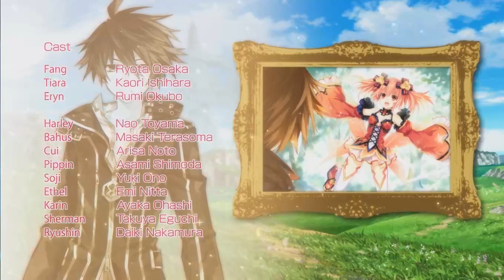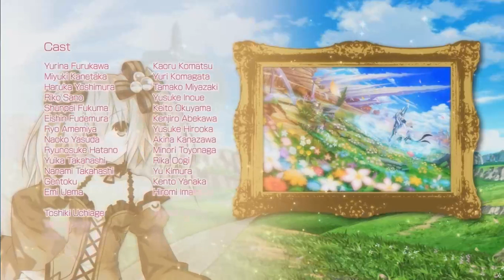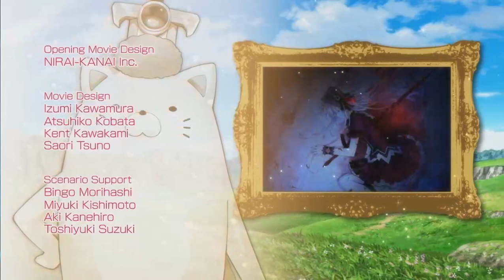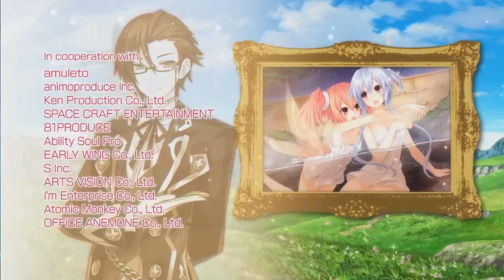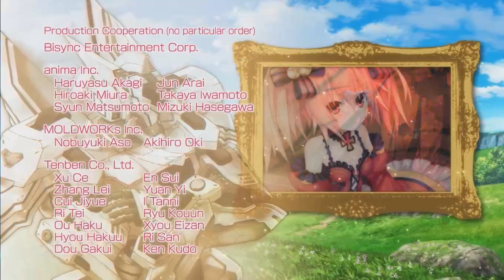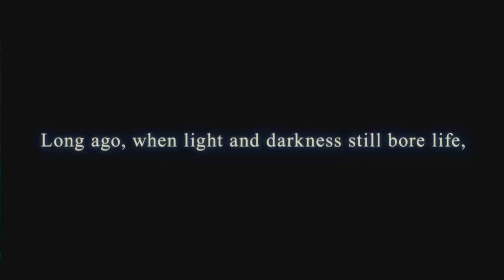Fairy Fencer F - Advent Dark Force - Gameplay Part 34 - Stairway to Heaven - Goddess Route Ending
Fairy Fencer F - Advent Dark Force - Gameplay continue